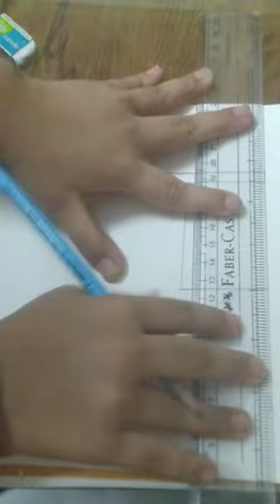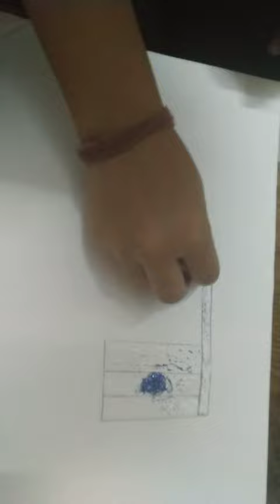Republic day craft / easy / Aarthika's world